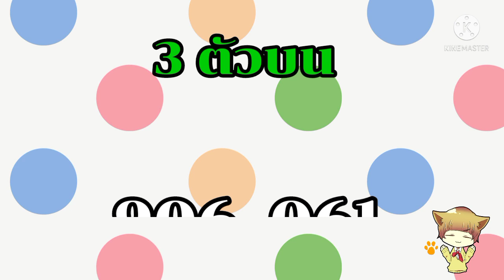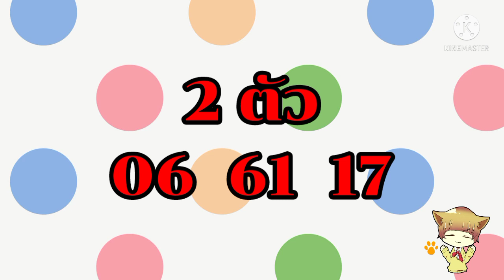✨ซื้อหวยยังโยม! จัดมาให้แล้วหวยเณรน้อยงวด1/3/65